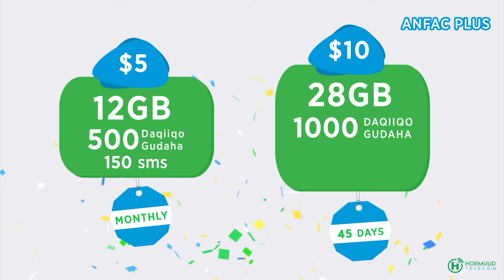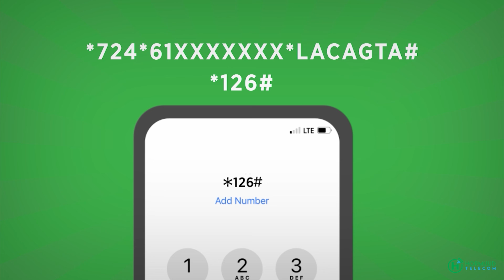Madaxweynaha ''Waalid ayaan ahay waan dareemi karaa macnahay ay ku fadhiyaan caruurta iyo Xanuunka..